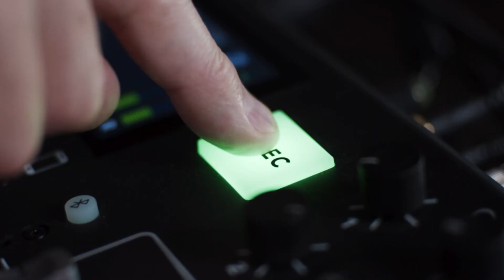HOW TO SELL A PRE-CONSTRUCTION AGREEMENT! PART 2 (Ep 179)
Why do we pay extra fees for something like delivery? Because we see the VALUE in having a product brought right to our doorstep. 🏠

For a pre-construction agreement to materialize, you must demonstrate its value - nobody is in the business of wasting money! 💰

Continuing today, Max covers another 4 points in pursuit of the overall objective: to get into a pre-construction agreement. 🤝

Check out our VIP group for General Contractors to talk, to find more tips for your business, and downloadable checklists!

LISTEN ON...